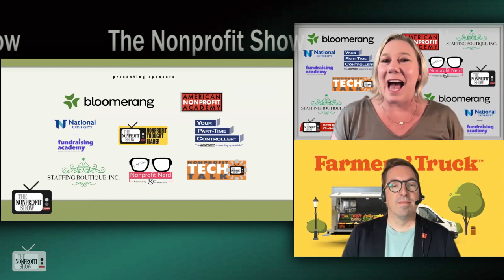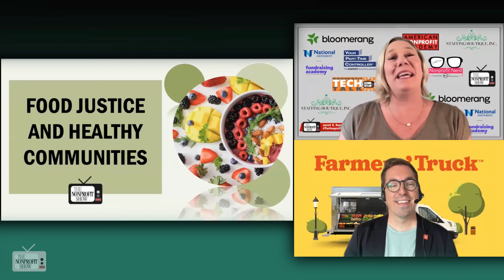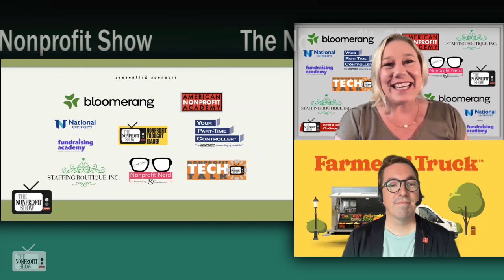Reaching Nonprofit's Clients With Mobile Produce Trucks!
This innovative organization is transforming communities by addressing food insecurity through mobile produce markets--from the history of how it all began to the social impact they're making. In this delicious interview, CEO and founder Frederic Laforge of "The Farmers Truck" joins host Jarrett Ransom to discuss their mission and impact.

Learn how The Farmers Truck's mobile markets are bringing fresh, nutritious food to underserved areas, improving community health, and fostering social connections.

Find out about the thoughtfully designed trucks, their rental options, and the commitment required to launch a program in your community.

Like a juicy red apple, you’ll enjoy this conversation and hear more about the inspiring work being done to combat food deserts and create healthier, more connected communities. Visit their website at TheFarmersTruck.com to learn more about this incredible initiative.